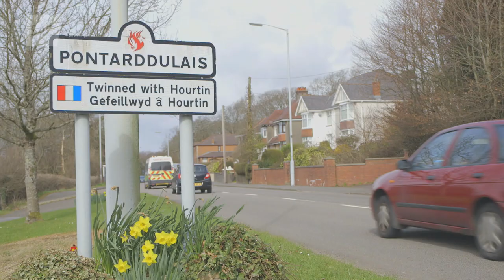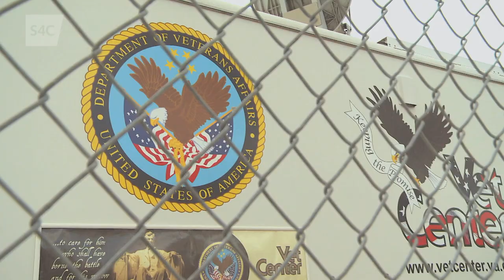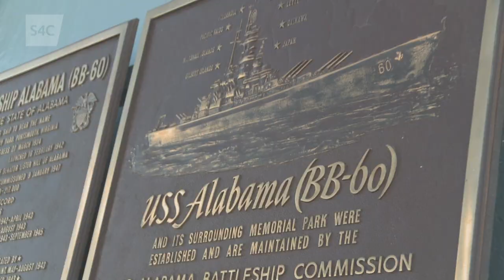YMLADD CAWELL: Brett 'The Pikey' Johns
Taith y Cymro Brett 'The Pikey' Johns i ymladd ym mhencampwriaeth MMA Titan Fighting Championship yn Alabama.

Brett 'The Pikey' Johns' journey to fight in the MMA Titan Fighting Championship in Alabama